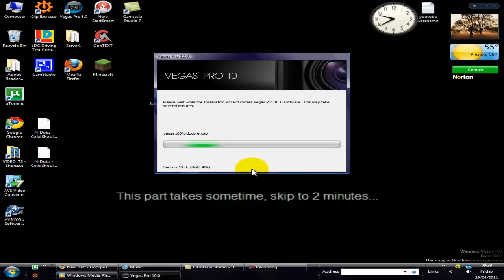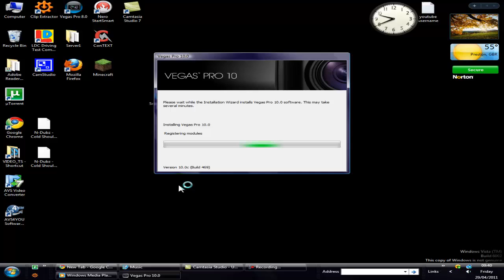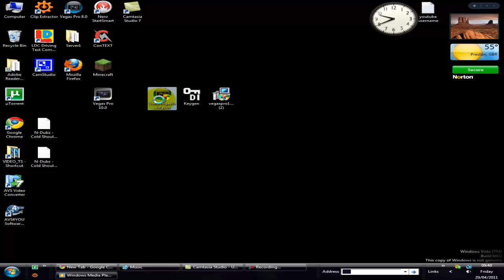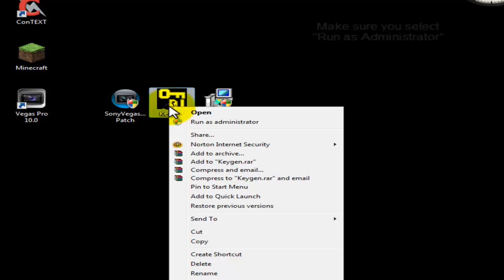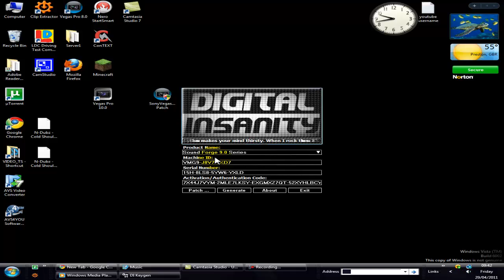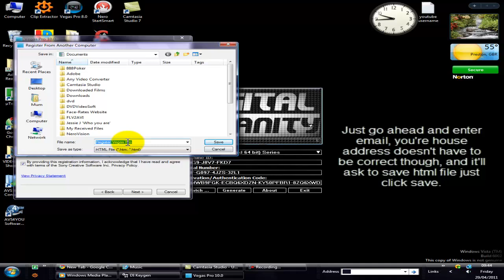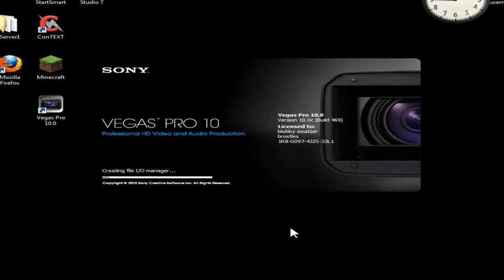Sony Vegas Pro 10 FREE Download and Keygen Tutorial [HD]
Please check out the guy who created the introduction -

Downloads Links -

Have any questions? This is a real simple way to download Sony Vegas 10 for free using a Keygen and Patch, which comes in all one file.